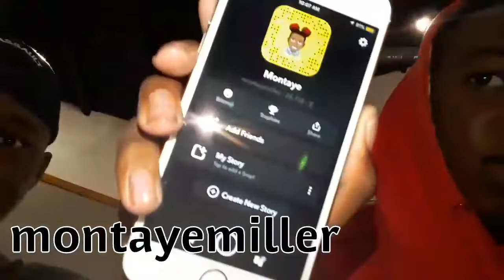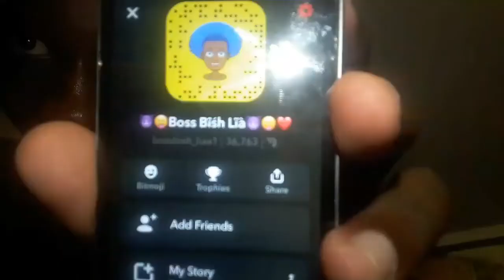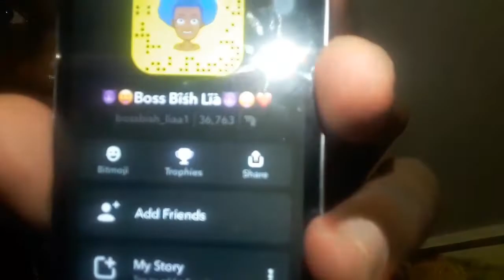LASY DAY OF VBS 2018. 7X7 EDITION